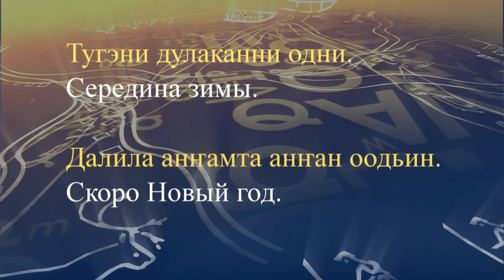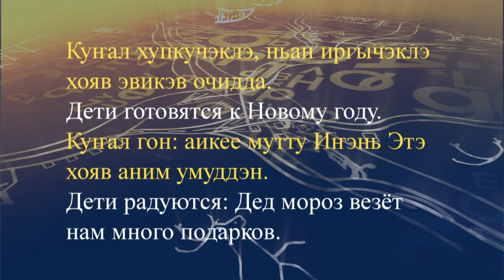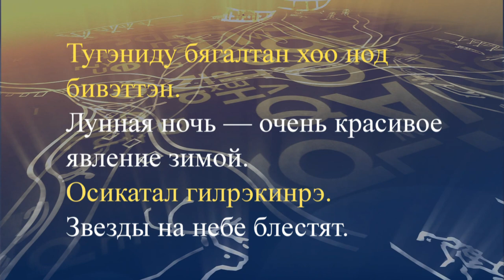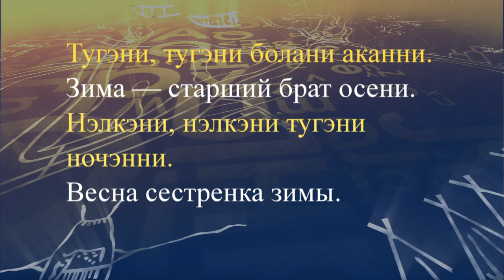teleuroki even 39